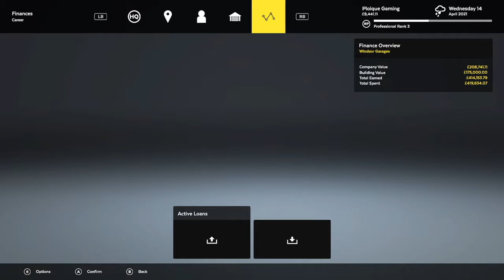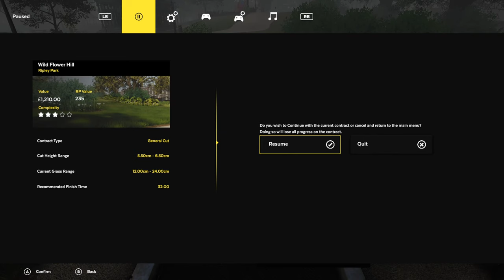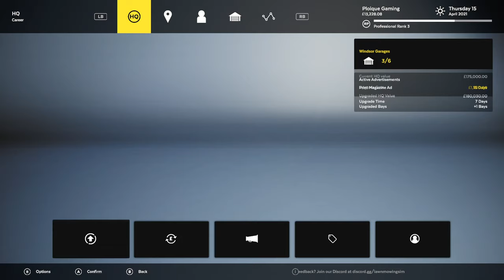Lawn Mowing Simulator:#27 - Ripley Park(Wild Flower Hill) w/tstamps on XBOX Series X[4K60 Video]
Mowing the Wild Flower Hill section at Ripley Park.
So much uncut grass hidden under the flower beds had to destroy to get % completion...
Professional Rank 3...

Timestamps
0:00 Setup
1:07 Lawn Choices
2:22 Ground Check
4:44 Mowing
33:17 Results

Ploique...